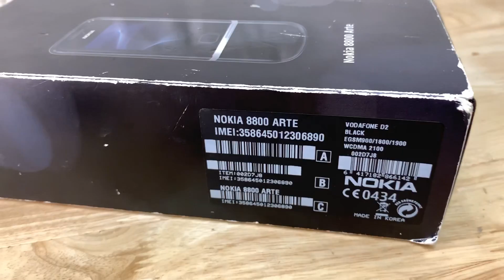Nokia 8800 Arte Black Full Box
✅ Điện Thoại Cổ TPHCM ✅

🏠 353/6 Phạm Ngũ Lão Q1 hcm .

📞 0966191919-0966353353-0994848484